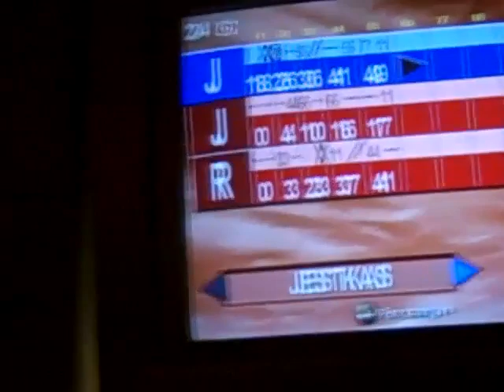BOWLING @ SAM'S TOWN IN LAS VEGAS